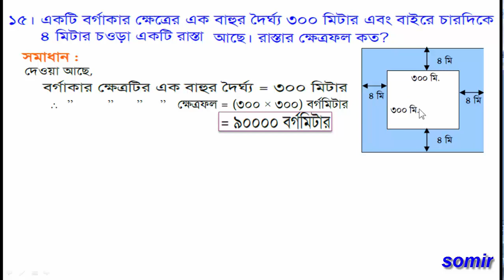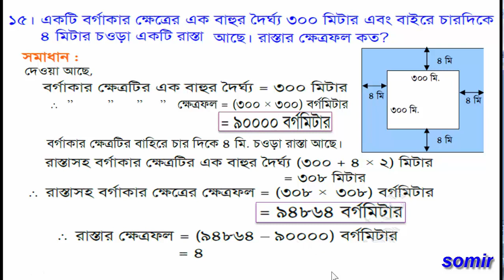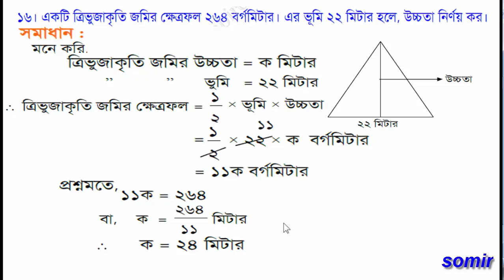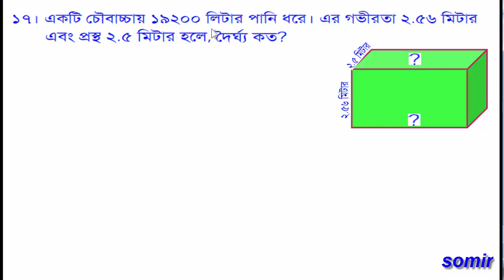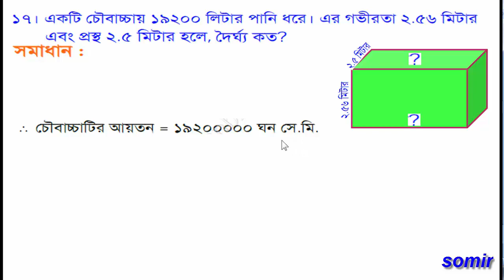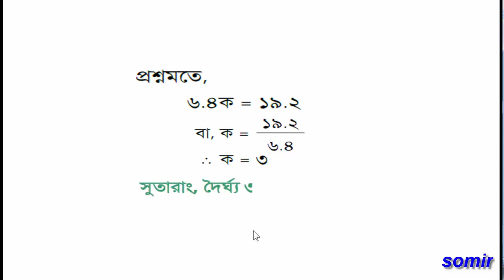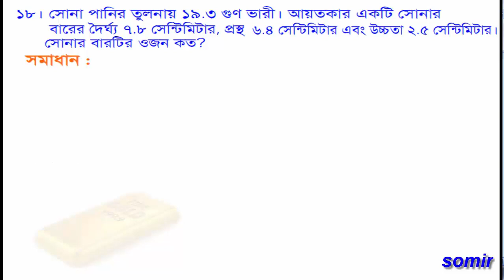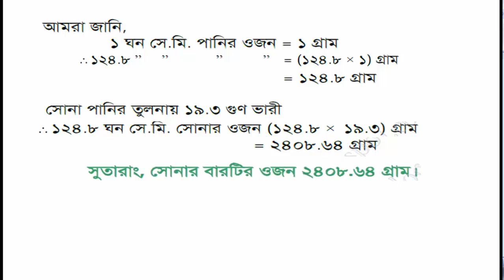৮ম শ্রেণী গণিত/অনুশীলনী-৩/অংক নং-15-18/Class-8th Math/chapter-3/Math No-15-18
Hi